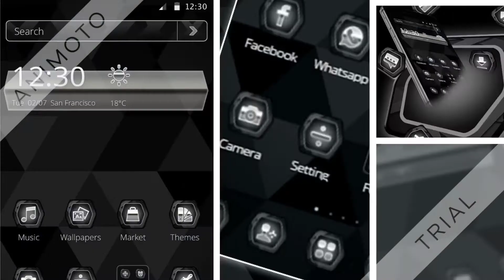Hot Black Theme 1080p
Are you true BLACK COLOR FAN??? If yes, then like!!! Android 3DThemes & LiveWallpapers presents Hot Black Theme...take a look!!!